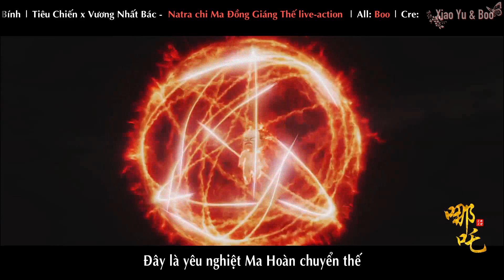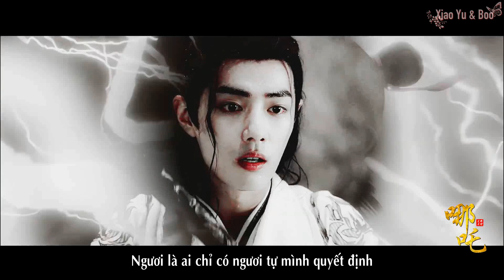[Vietsub][FMV]【肖战 x 王一博｜哪吒x敖丙】- Natra chi Ma Đồng Giáng Thế live-action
❌Cảnh báo: Không ăn uống khi xem :)))

✯Vietsub được thực hiện bởi Boo
✯Cre: @倾世夭夭